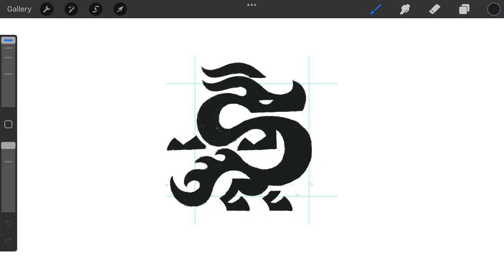Legendary Asian Lung Dragon logomark design process credit: @anhdodes - Anh Do - logo designer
Legendary Asian Lung Dragon

“ In art as in love, instinct is enough. ”
- Anatole France

Ideas and inspirations: dragon, wyvern, drake, lung dragon, Asia, Asian, Asian dragon, creature, animal, monster, godlike, thunder, lightning, storm, weather, rain, cloudy, fire, flame, king, queen, flying, mythical, fantasy, legendary, etc.